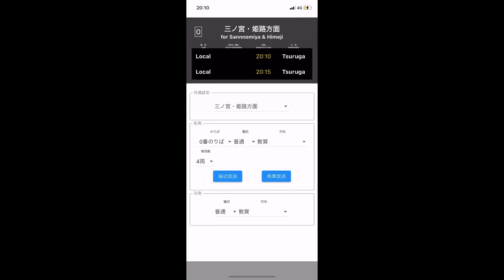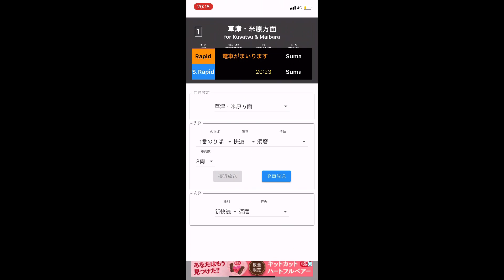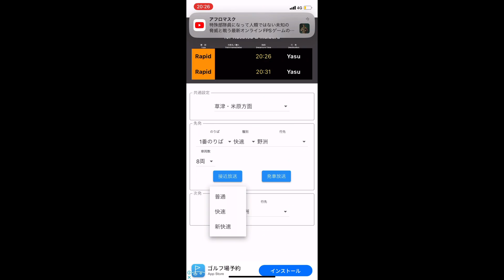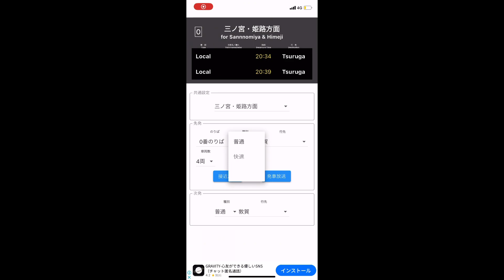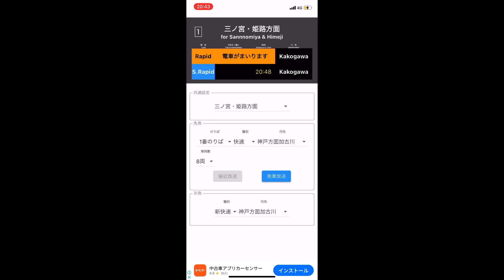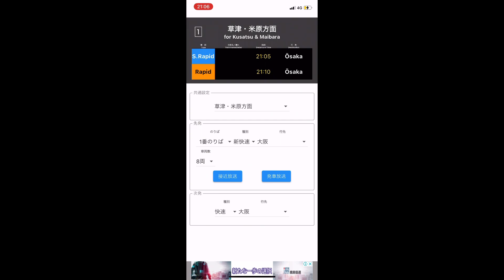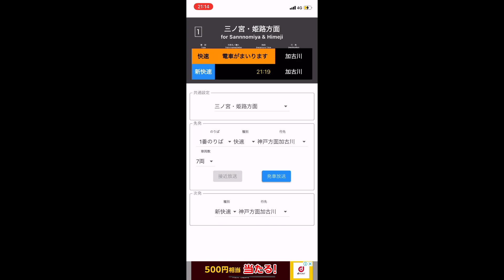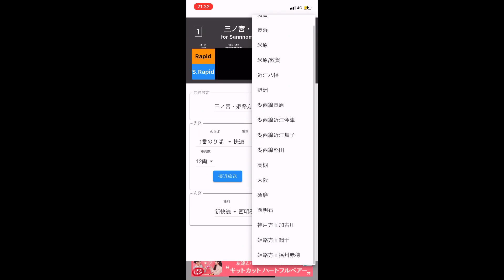JR京都線駅案内アプリ！接近放送、発車放送などを流しますれ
JR京都線駅案内アプリで接近放送と発車放送を流しました！快速電車、新快速電車、普通電車などの放送です！